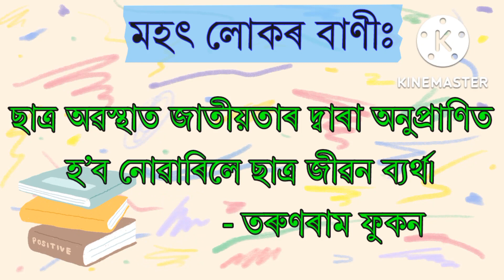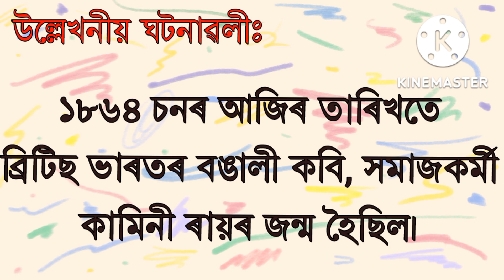আজি দিনটোৰ তাৎপৰ্য, ১২ অক্টোবৰ ২০২২ |Significance of The Day, 12 October 2022 |Importance of The Day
আজি দিনটোৰ তাৎপৰ্য | ১২ অক্টোবৰ ২০২২

✿ আজি ইংৰাজী ২০২২ চনৰ অক্টোবৰ মাহৰ ১২ তাৰিখ।
✿ অসমীয়া লেখেৰে ১৪২৯ ভাস্কৰাব্দৰ ২৫ আহিন।
✿ আজি বুধবাৰ।

❂ আজিৰ বৰ্ণ “ছ”।

❂ সাঁথৰঃ
ছয় চৰণ, কৃষ্ণ বৰণ
আধা চিঙিলেও নাই মৰণ।
উত্তৰ: পৰুৱা

❂ ডাকৰ বচনঃ
ছাইত পড়িলে ঘৃত হয় নষ্ট।
দন্তহীন হৈলে গঢ় হোৱে ভ্ৰষ্ট॥

ছাত্ৰ অৱস্থাত জাতীয়তাৰ দ্বাৰা অনুপ্রাণিত হ’ব নােৱাৰিলে ছাত্র জীৱন ব্যর্থ।
               - তৰুণৰাম ফুকন

❂ উল্লেখনীয় ঘটনাঃ
✿ ১৮৬৪ চনৰ আজিৰ তাৰিখতে ব্ৰিটিছ ভাৰতৰ বঙালী কবি, সমাজকৰ্মী কামিনী ৰায়ৰ জন্ম হৈছিল।
✿ ১৯২৭ চনৰ আজিৰ তাৰিখতে ভাৰতীয় পদাৰ্থ বিজ্ঞানী পূৰ্ণিমা সিন্‌হাৰ জন্ম হৈছিল।
✿ ১৯৩১ চনৰ আজিৰ তাৰিখতে অসমৰ প্ৰাক্তন মুখ্যমন্ত্ৰী ডাঃ ভূমিধৰ বৰ্মনৰ জন্ম হৈছিল।

❂ আজি ব্ৰাজিলৰ শিশু দিৱস

ধন্যবাদ!